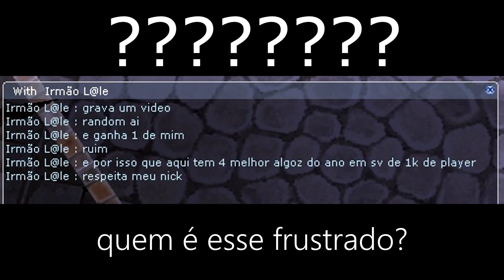FINAL DA WOE DE QUINTA